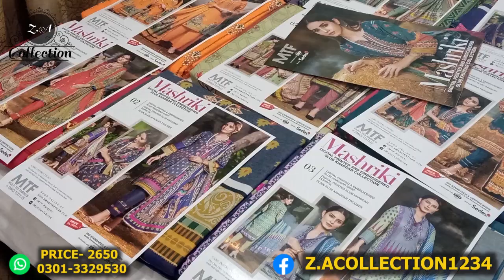MASHRIKI || EMBROIDERED KHADDAR || DIGITAL PRINT || MTF || ZAIN.AAYAN COLLECTION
MASHRIKI KHADDAR BY MTF
* DIGITAL PRINTED
* EMBROIDERED KHADDAR